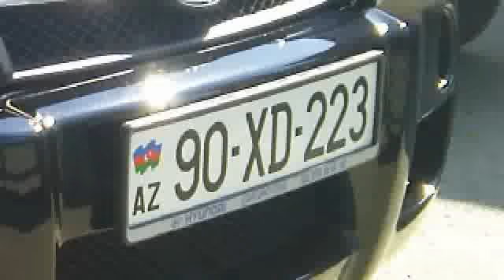GOKHAN OZEN ( Yeni 2015 )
Yasar qurd yep yeni 2015 deyisme turk 50x optic 60x optical 65x 120x 200x 240x 300x test namiq qaracuxurlu uzeyir mehdizade mürsəl full meyxana samsung galaxy nx note4 s6 k note EDGE SONY HX400V NIKON